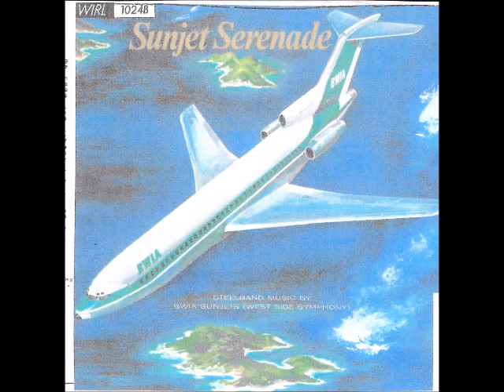''BWIA Sunjets = = = = = Steering Wheel''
''West Side Symphony  = == = = Steering Wheel  = = = Val Young